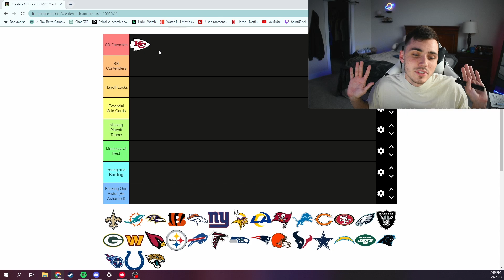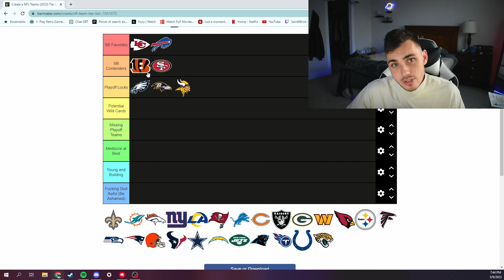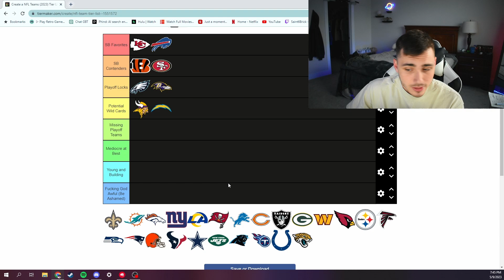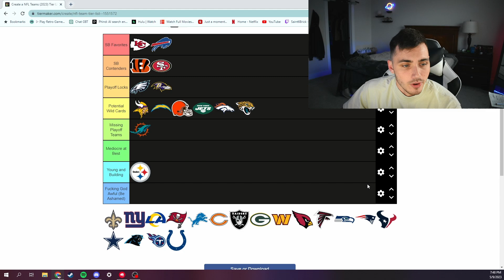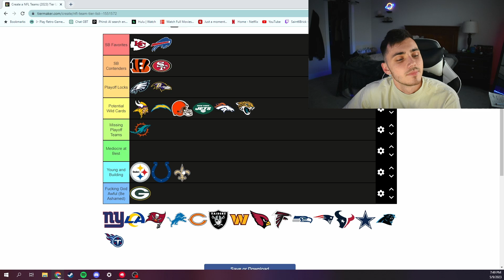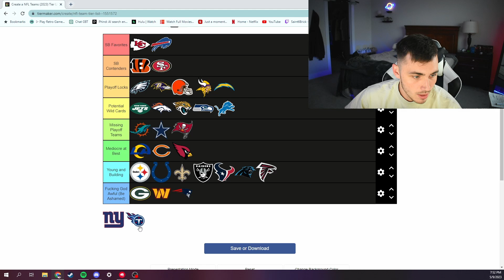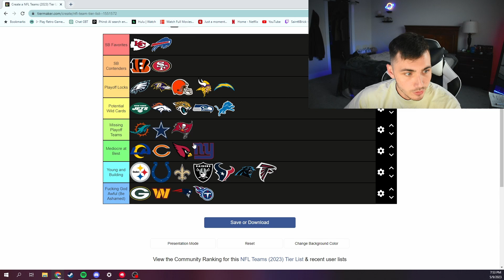2023 OFFICIAL NFL TEAMS TIER LIST (REAL) (IRL)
Here is MY ranks 1.Cheifs 2. Bills 3.Bengles 4.Eagles 5. 9'ers 6. chargers 7. Ravens 8.Browns 9. Vikings 10.Cowboys 11. Jets 12. Dolphins 13. Jags 14. Giants 15.Denver 16. Lions 17.Saints 18. Tampa 19. Bears 20.Cardnals 21. Falcons 22. Colts 23. Patriots 24. Panthers 25. Seahawks 26. Texans 27.Stealers 28. Packers 29. Raiders 30.Titans 31.Rams 32.Commanders